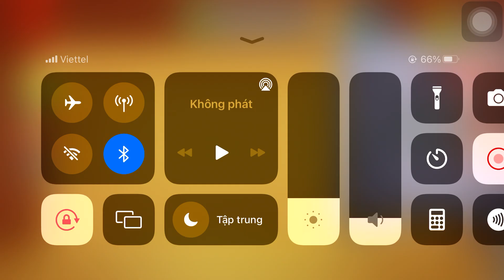The Buddy vs Zombie | Kick the Buddy